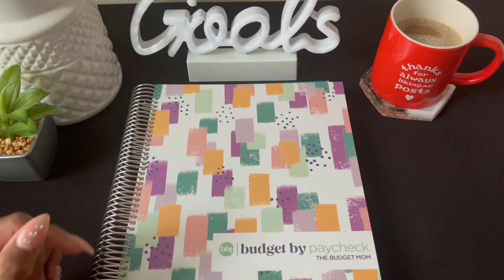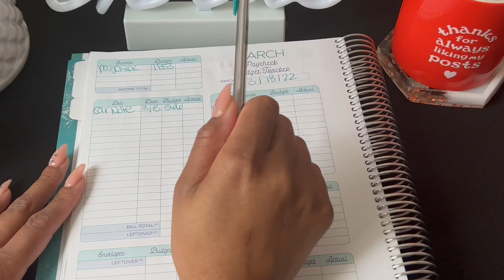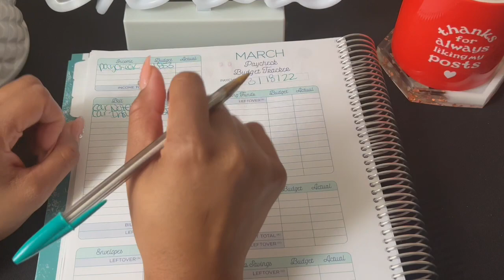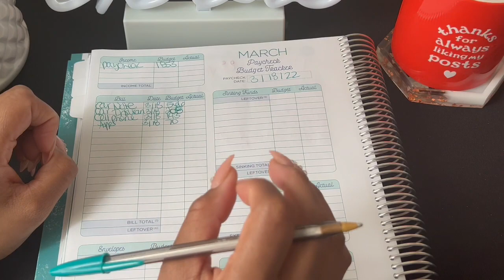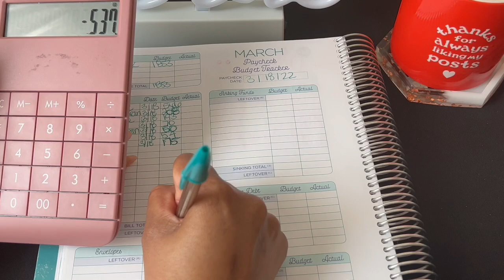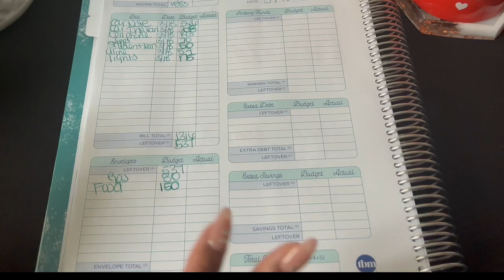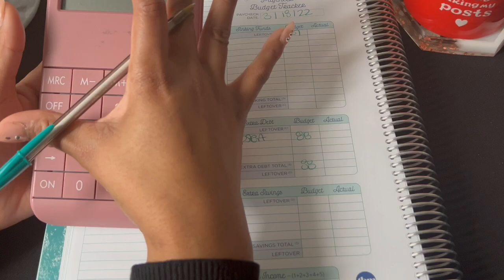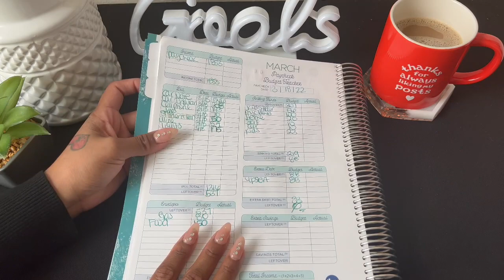Budget With Me | March 2022 | Paycheck #2 | Bi Weekly Paycheck Budget | Single Mom With Low Income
Sign up for Mercari and get up to $30.

✨✨ My FETCH Code 👉🏾👉🏾 1PE8XE ✨✨ ((earn 2,000 points when you use my code))

Budget Wallet Dividers:  She is only offering stickers only at this time

Disney Cash Envelopes

Disney Decal

Disney tracker: No longer available but I found the exact same one on Pinterest 😊:

Cash Tray

Binder With Envelopes

Budget Sheets

What I film with:

-IPhone 13 Pro Max :

- Phone Stand

-Mic for phone